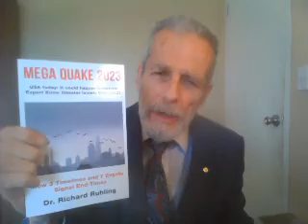How an Earthquake Brings Judgment to our World, Part 2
President Erdogan of Turkey has appeal for 57 Muslim nations to siege Israel. The Bible shows it will happen, Zechariah 14:1. When they celebrate their mosque with an inscription, "llah has no Son" the Lord shall roar from Jerusalem...the heavens and earth shall shake" Joel 3:16. That earthquake will initiate the biblical end-times and it also has meaning for Jews, Christians, and America.